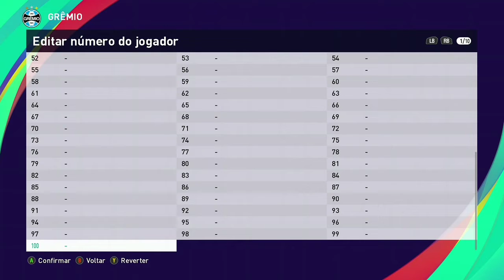OPTION FILE GRÊMIO PES 21 100% ATUALIZADO XBOX ONE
NO VÍDEO DE HJ VOU ESTAR MOSTRANDO PARA VCS COMO ATUALIZAR O TIME DO GRÊMIO NO PES 2021 COM DIREITO A PLANO DE JOGO,NÚMEROS,ESTÁDIO,TIMES RIVAIS,FAIXAS E MUITO MAIS...
LEMBRANDO QUE EU SÓ ARRUMEI AS FACES DE ALGUNS DOS JOGADORES DO TIME E FIZ OS QUE ESTAVAM FALTANDO OK...
ATÉ A PRÓXIMA E FIQUEM COM DEUS...